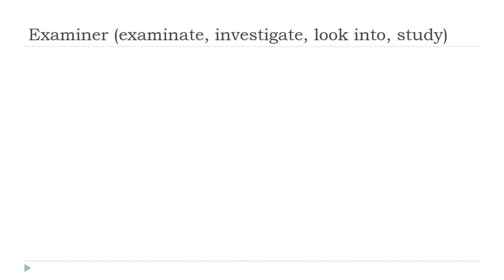Mag aral ng Pranses = Examiner # Indicatif Présent